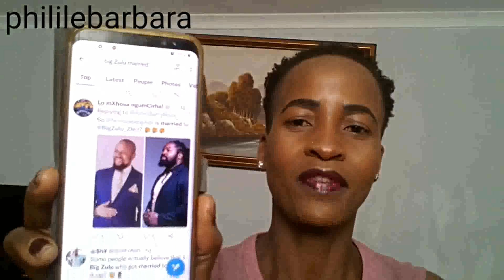Big Zulu trending for marrying another man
Big Zulu was trending for marrying another man but guys it's not him the guys do look alike but unfortunately not him#bigzulu#married